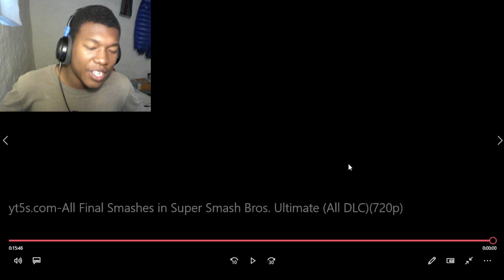All Final Smashes in Super Smash Bros. Ultimate (All DLC) REACTION